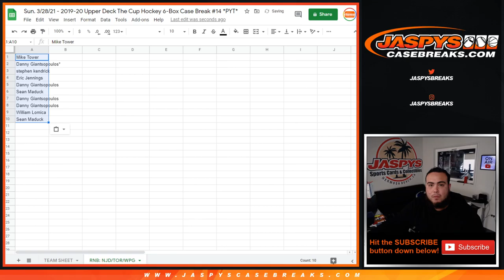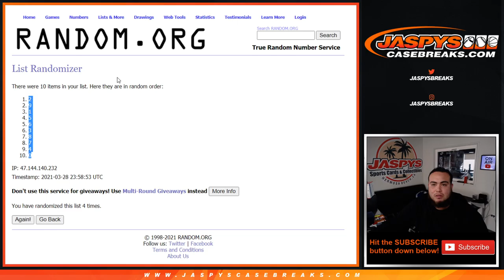sun. 3/28/21 - RNB - DEVILS LEAFS JETS - 2019-20 CUP HOCKEY 6-BOX CASE BREAK PYT #14